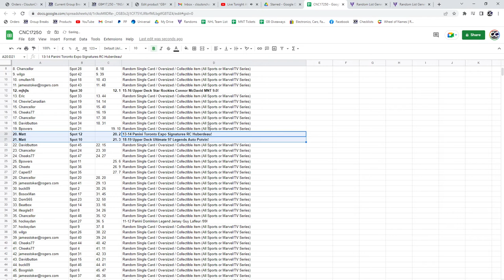McDavid Rookie Hockey Chancer Break - C&C GB #17,250